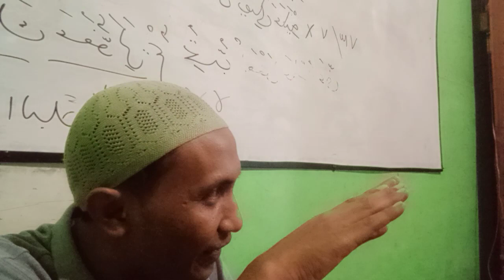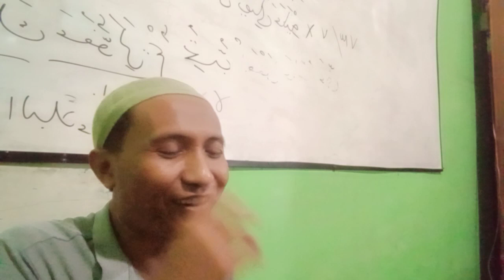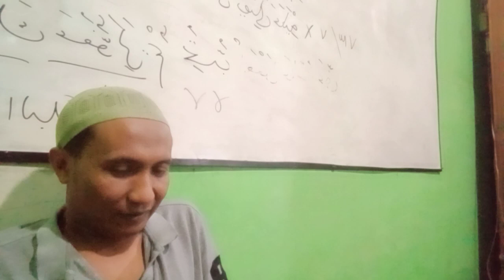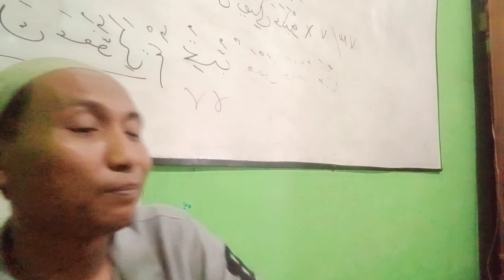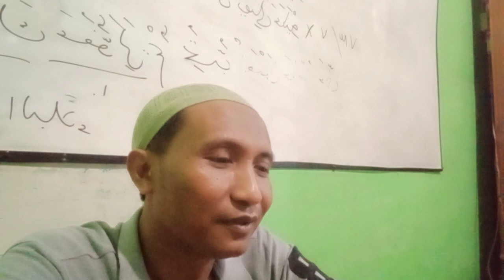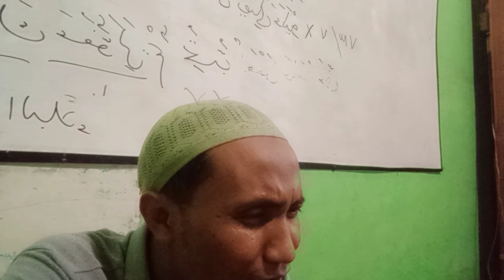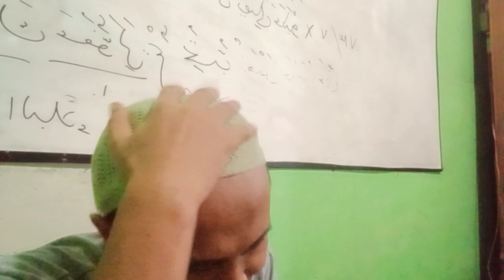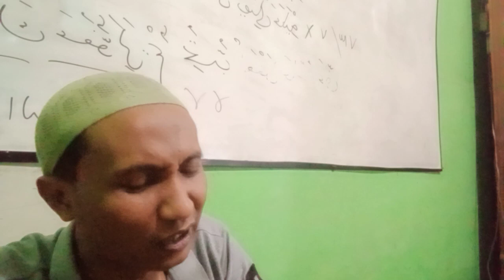ke utamaan bersama keluarga kitab Qurrotul Uyyun ds Sendangwungu Banjarejo Blora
Pengajian